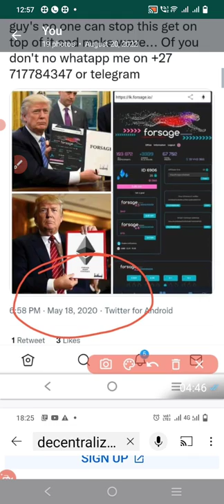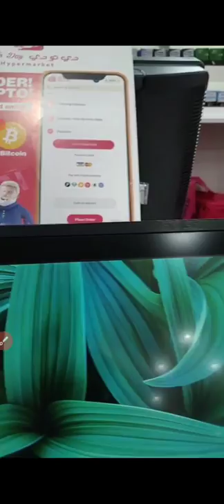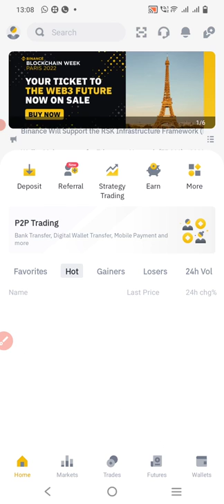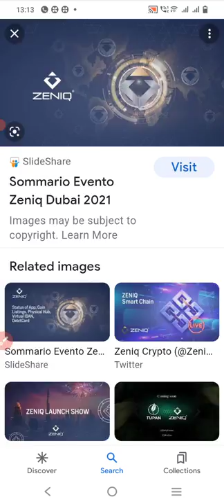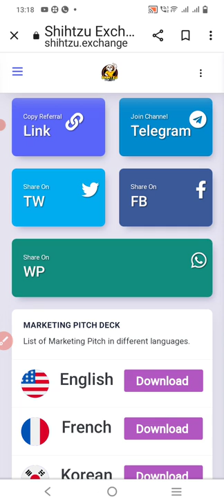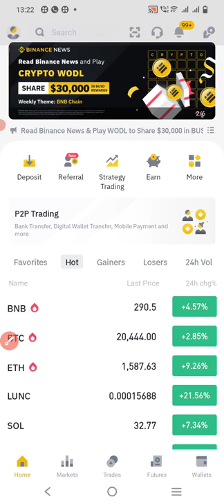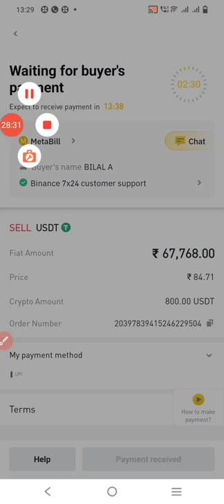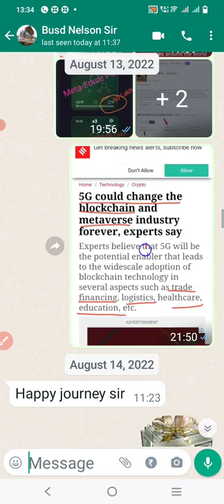META FORCE 800dai WITHDRAWAL PROOF IN TELUGU ITS ATM MACHINE UNLIMITED EARNINGS 👇9666406195 👇REF